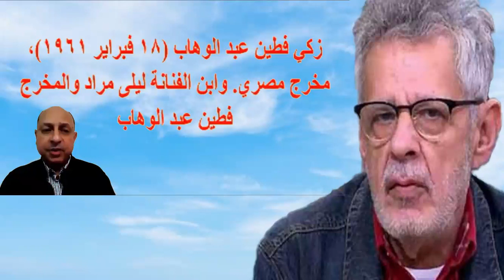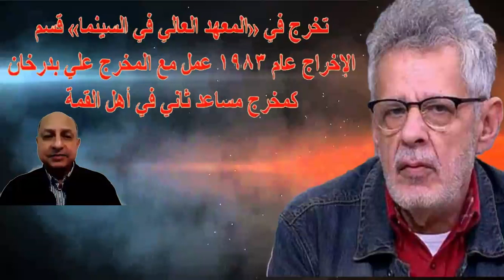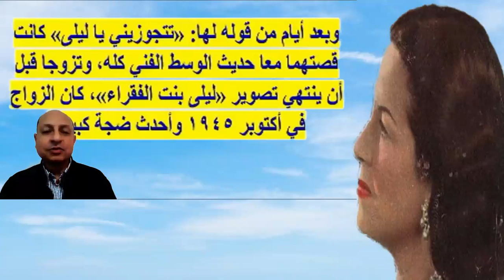أول صورة لـ زكى فطين عبد الوهاب بعد إصا بته بالسر طان..وأسرار زواج إ بـ ن ليلى مراد بـ سعاد حسنى